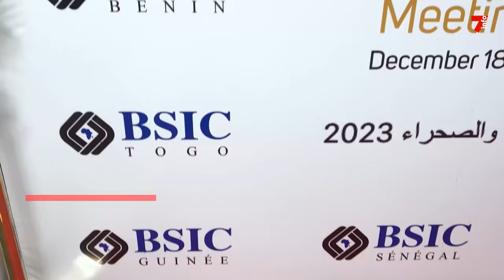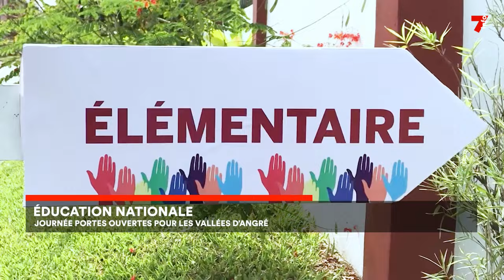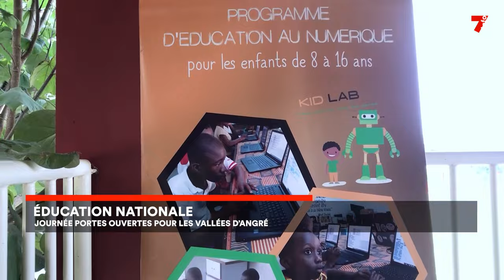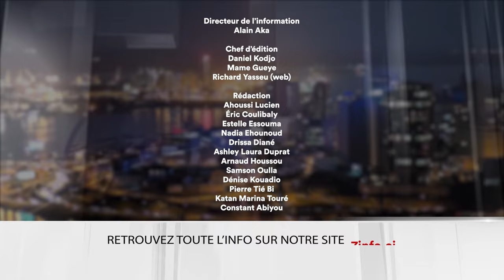Le 7 minutes du 20 décembre 2023 (édition du 19h)